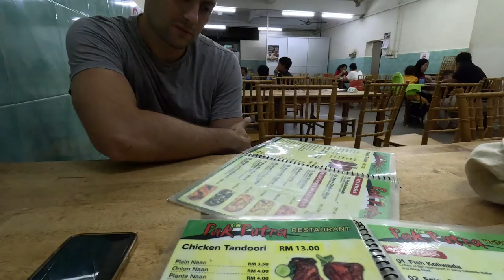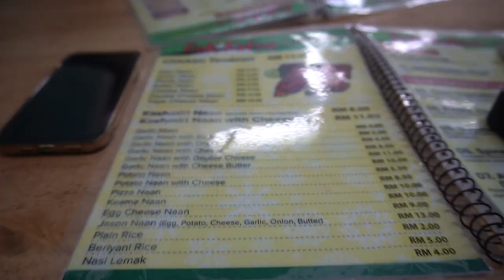Our FIRST time trying authentic TANDOORI and FRESH NAAN bread 😱😱 | DON'T miss THIS in MALACCA 🇲🇾🇲🇾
I surprised Harry by taking him to our first ever tandoori Indian restaurant in Malacca. We were honestly blown away by the authentic experience, flavours and spices - the naan was especially delicious as it was made fresh in a big clay pot. 🥹

✈️ our favourite way to book any transportation / trips. Their customer service is second to none!

📸 Most footage is shot on our

💰 A very worth while bundle

⛔️ We don’t go in the sea without

🎥 Our staple for high quality footage

🧳 How I organise my suitcase

☀️ My favourite face suncream

L O C A T I O N :
Pak Putra Melaka - 56 & 58, Jalan 4, Taman Kota Laksamana, 75200 Melaka

timestamps :
00:00 intro
01:28 this is so cool
03:40 Harry's fave dish
04:58 the naan.
07:00 how much?